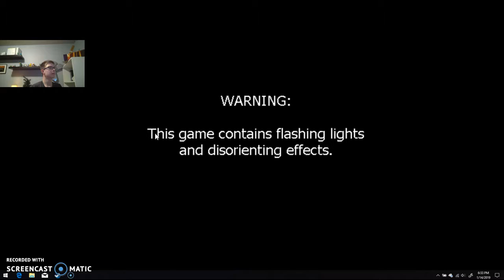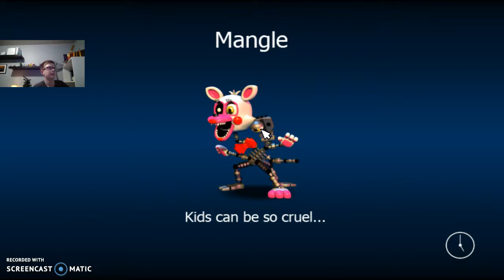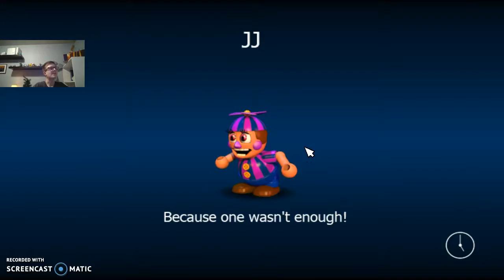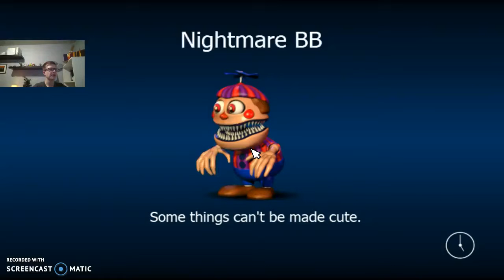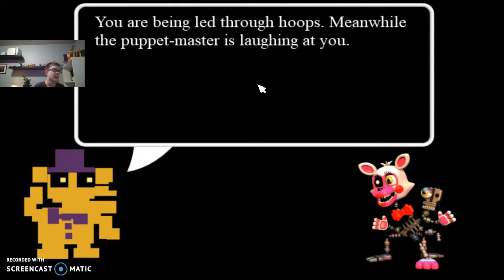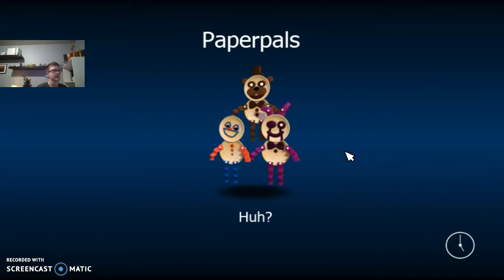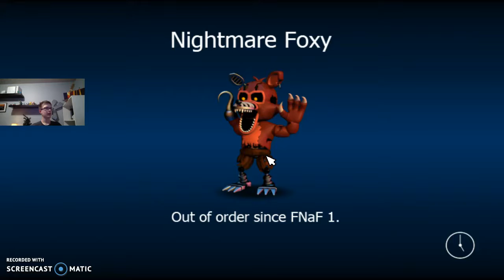Two Phantoms!! FNaF World Ep. 2